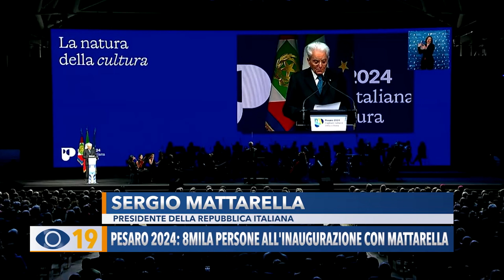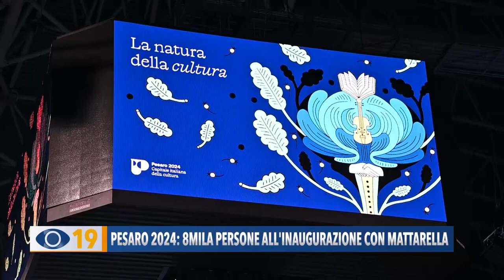Pesaro 2024: 8mila persone all'inaugurazione con Mattarella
Ottomila persone hanno partecipato all'inaugurazione di “Pesaro Capitale della Cultura 2024’’. Una giornata storica per la città che segna l’inizio di una serie di eventi culturali.